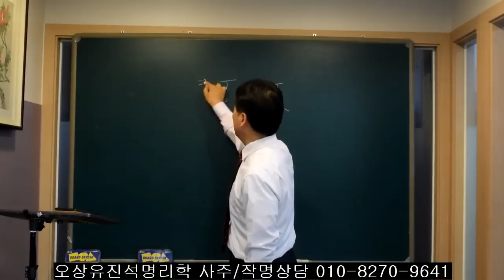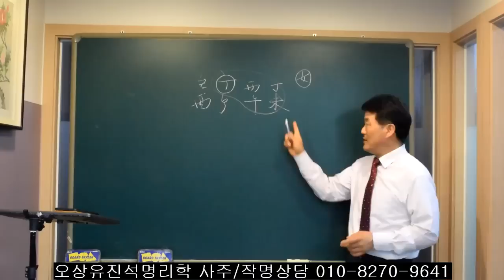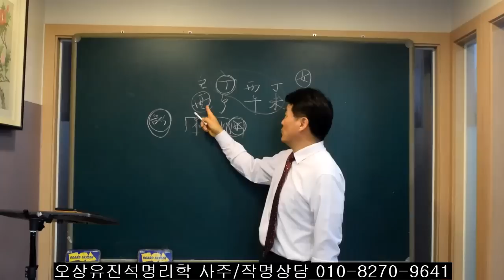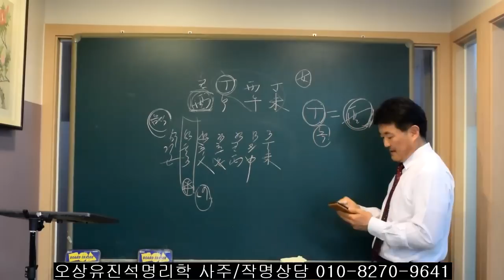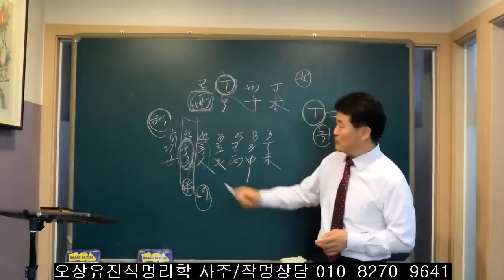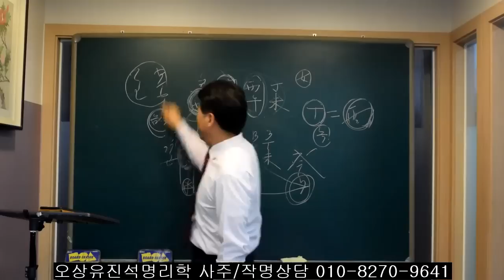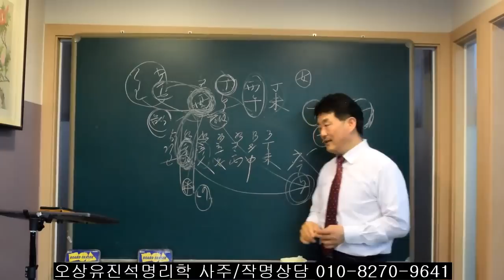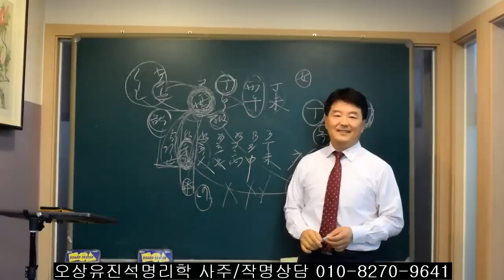사주에서 태어난 시가 중요한 이유와 역할들. 오상유진석명리학강의